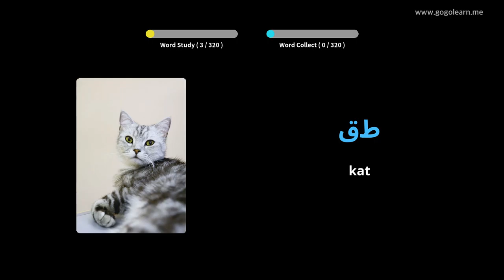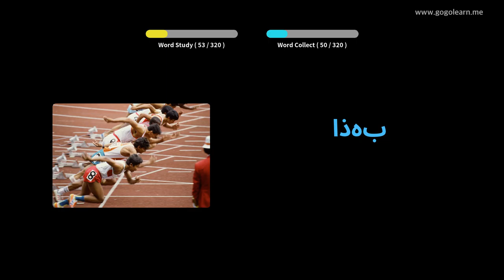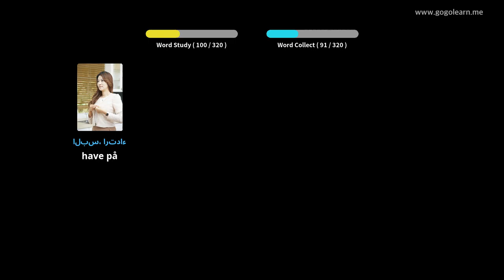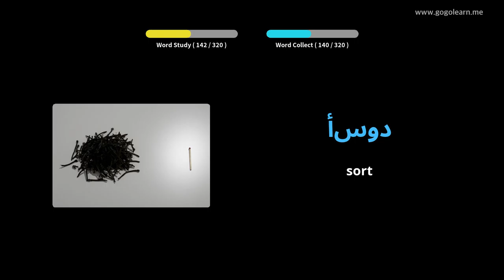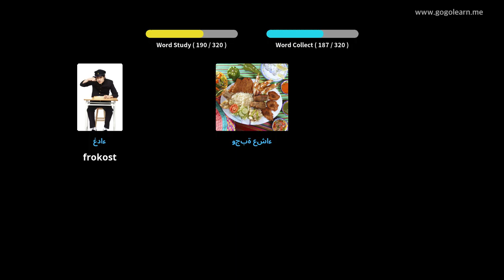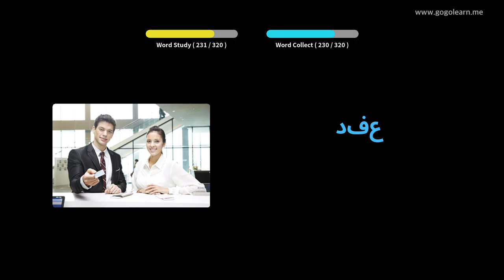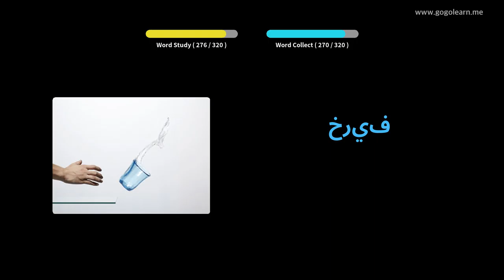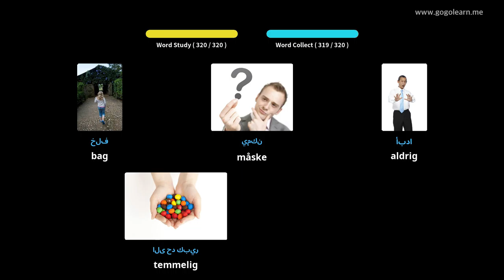Lær Arabisk Gjennom Bilder |Arabisk Ordforråd Lytter Under Kørsel | Golearn